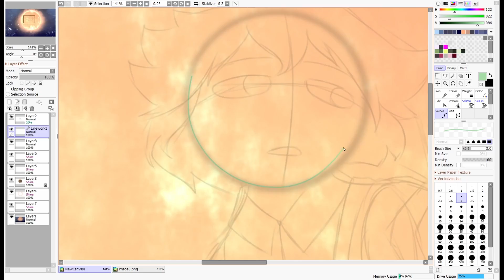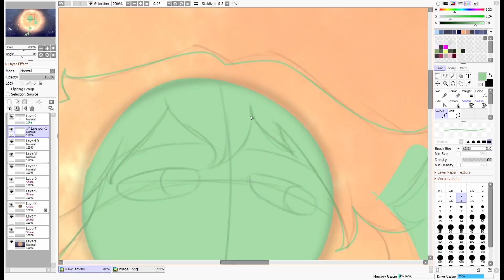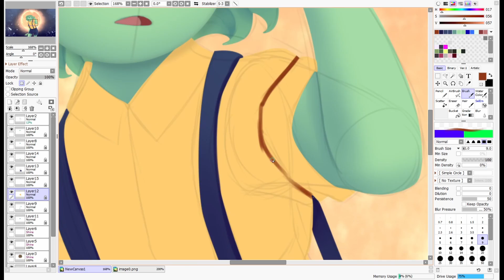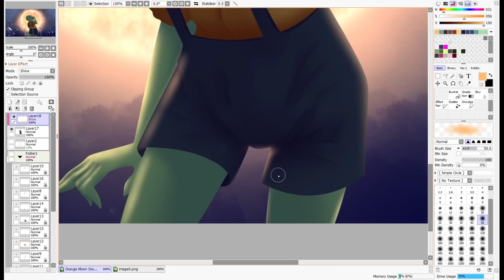Painting Process - Owen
Novanoir's character, Owen, a gardener who I love so much, so I drew him